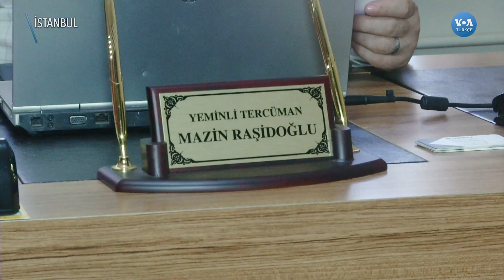İlk Kez Oy Kullanacak Suriye Kökenli Seçmenin Gündemi Ne?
Türk vatandaşlığına geçen 79 bin 820 Suriyeli'den, yaşları 18’in üzerinde olan 53 bin 99’u yerel seçimlerde oy kullanma hakkına sahip. VOA Türkçe, Türkiye Cumhuriyeti vatandaşlığına hak kazanan Suriye kökenli seçmenlere yaşadıkları zorlukları ve nasıl oy vereceklerini sordu